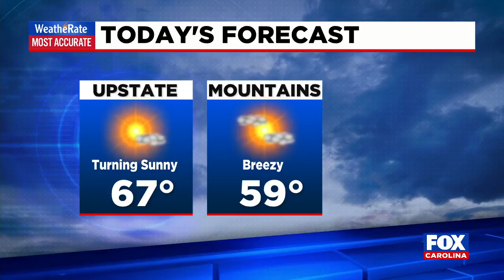Weather update from FOX Carolina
Nicole Papay has the latest update on the forecast as rain begins to clear.